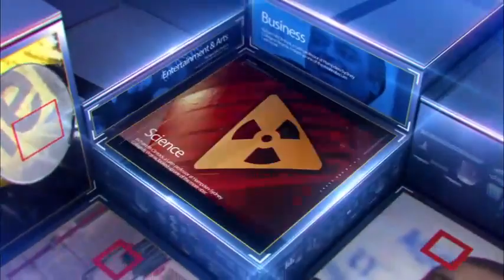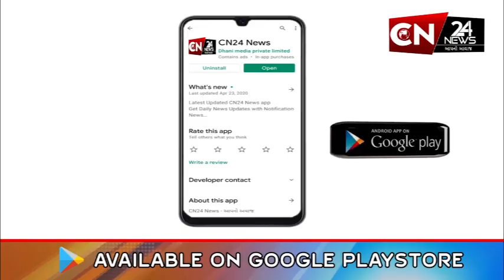બોલિવૂડ : ઋત્વિક રોશન અને દિપિકા પાદુકોણની ફિલ્મ ફાઈટર પર પ્રતિબંધ